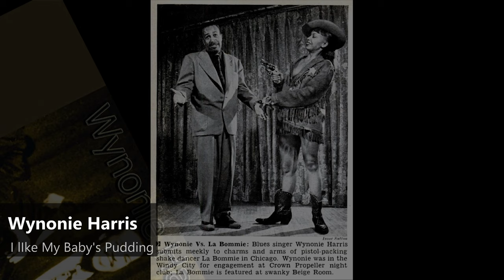Wynonie Harris - I Like My Baby's Pudding (1950)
US R&B Charts - No. 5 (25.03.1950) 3 Weeks

Wynonie Harris (August 24, 1915, Omaha, Nebraska – June 14, 1969), was an American blues shouter and rhythm-and-blues singer of upbeat songs, featuring humorous, often ribald lyrics. He had fifteen Top 10 hits between 1946 and 1952. Harris is attributed by many music scholars to be one of the founding fathers of rock and roll.

His dirty blues repertoire included "Lolly Pop Mama" (1948), "I Like My Baby's Pudding" (1950), "Sittin on It All the Time" (1950), "Keep On Churnin'" (1952 and "Wasn't That Good" (1953).
 Harris's mother, Mallie Hood Anderson, was fifteen and unmarried at the time of his birth. His paternity is uncertain. His wife, Olive E. Goodlow, and daughter, Patricia Vest, said that his father was a Native American named Blue Jay. Wynonie had no father figure in his family until 1920, when his mother married Luther Harris, fifteen years her senior.

In 1931, at age 16, Harris dropped out of high school in North Omaha. The following year, his first child, a daughter, Micky, was born to Naomi Henderson. Ten months later his son, Wesley, was born to Laura Devereaux. Both children were raised by their mothers. Wesley became a singer in the Five Echoes and in the Sultans and later was a singer and guitarist in Preston Love's band.

In 1935 Harris, age 20, started dating 16-year-old Olive E. (Ollie) Goodlow, of Council Bluffs, Iowa, who came to neighboring Omaha to watch him perform. On May 20, 1936, Ollie gave birth to a daughter, Adrianne Patricia (Pattie). Harris and Ollie were married on December 11, 1936. Later they lived in the Logan Fontenelle projects in North Omaha. Ollie worked as a barmaid and nurse; Harris sang in clubs and took odd jobs. His mother was Pattie's main caretaker. In 1940, Wynonie and Ollie Harris moved to Los Angeles, California, leaving Pattie with her grandmother in Omaha.

Harris formed a dance team with Velda Shannon in the early 1930s.[8] They performed in North Omaha's flourishing entertainment community, and by 1934, were a regular attraction at the Ritz Theatre. In 1935, Harris, having became a celebrity in Omaha, was able to earn a living as an entertainer, in the depths of the Great Depression.

While performing at Jim Bell's Club Harlem nightclub with Shannon, he began to sing the blues. He began traveling frequently to Kansas City, where he paid close attention to blues shouters, including Jimmy Rushing and Big Joe Turner. His break in Los Angeles was at a nightclub owned by Curtis Mosby. It was here that Harris became known as "Mr. Blues".

During the 1942–44 musicians' strike, Harris was unable to pursue a recording career, relying instead on personal appearances. Performing almost continuously, in late 1943 he appeared at the Rhumboogie Club in Chicago.

Wynonie „Mr. Blues“ Harris (* 24. August 1915 in Omaha, Nebraska; † 14. Juni 1969 in Los Angeles, Kalifornien) war ein US-amerikanischer Blues- und R&B-Sänger.

Wynonie Harris war zunächst Schlagzeuger und begann seine Karriere in den Clubs von Los Angeles und Chicago als Sänger und MC; in Chicago hörte ihn 1944 der Bandleader Lucky Millinder in einer Show im Rhumboogie Club und verpflichtete ihn als Sänger für seine Band. Harris war sowohl mit Millinders Big Band als auch mit Lionel Hamptons Orchester unterwegs. Seinen ersten Solohit hatte er 1945 mit „Who Threw the Whiskey in the Well“, das unter Millinders Namen auf Decca erschien. Harris verließ die Band im selben Jahr, ging nach Los Angeles zurück und nahm zahlreiche Platten unter eigenem Namen auf, begleitet von Johnny Otis (als Schlagzeuger), Illinois Jacquet, Oscar Pettiford, Lucky Millinder und anderen. Aufnahmen entstanden für die Label Philo („Baby Look at You“, 1945) und 1946 für Apollo die Hits „Wynonie's Blues“ und „Playful Baby“ in den „Race Records“ Charts. In Nashville nahm er mit Jimmie Jackson und Herman Blount (später als Sun Ra bekannt) auf.